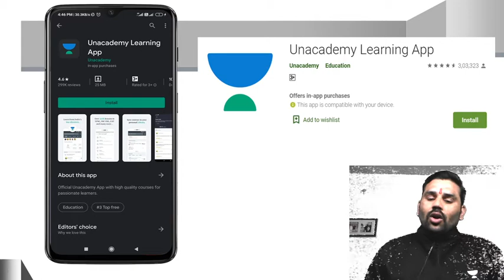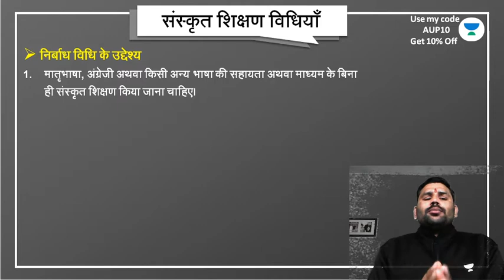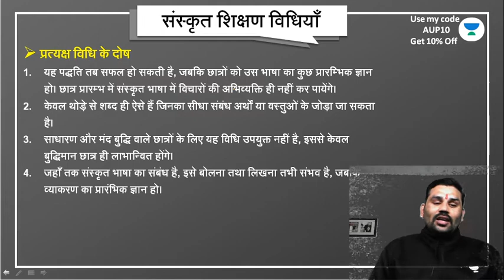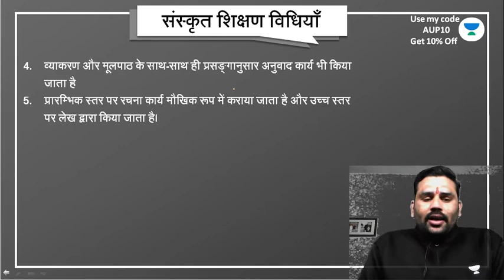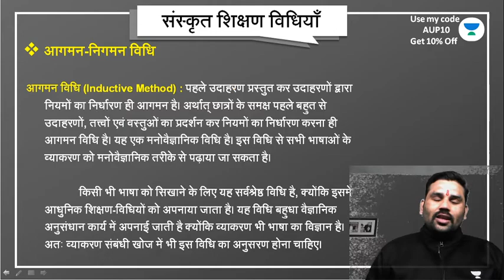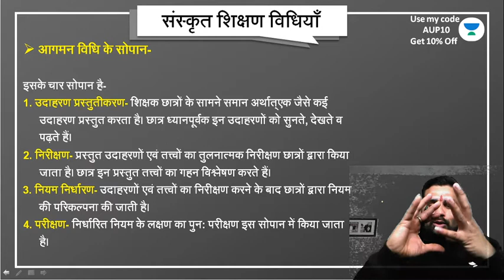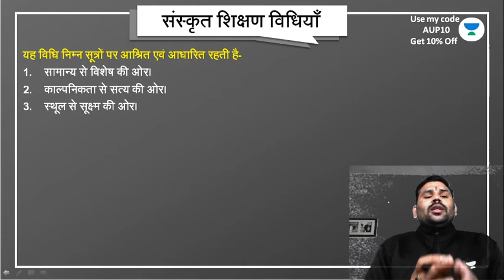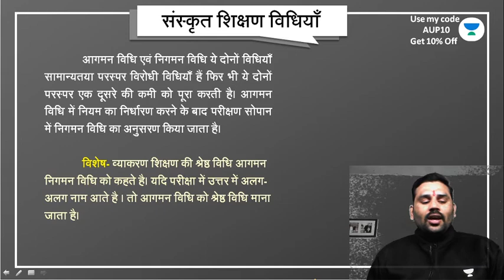Sanskrit Pedagogy MCQ's | संस्कृत शिक्षण की आधुनिक विधियाँ भाग -2 | Anand Upadhyay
This is the Crash Course of MPTET विशेष पर्यावरण  Exam in which all the top Educators will teach you subjects like English, Hindi, Maths and Polity in the following schedule
12:00 PM: Anand Sir
1:00 PM: English - Helen Ma'am
2:00 PM: Polity - Neeraj Sir
3:00 PM: Maths - Ajay Sir

Anand Upadhyay will be covering Environment for MPPSC Jail Prahari Exam as a topic that is useful for students preparing for competitive exams. Thus, in general, it is important for exams like SSC, Railway Recruitment Exams, Bank Exams, PO, Army, Airforce, and all other competitive exams in MP, etc..

Unacademy Subscription Benefits:
1. Learn from your favorite Educator
2. Dedicated DOUBT sessions
3. One Subscription, Unlimited Access
4. Real-time interaction with Educators
5. You can ask doubts in live classes
6. Limited students
7. Download the videos & watch offline